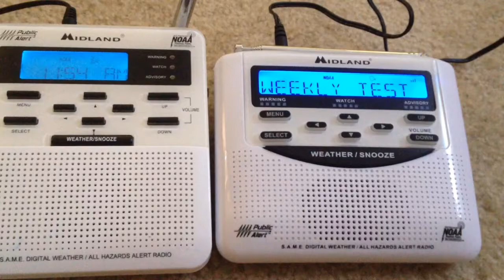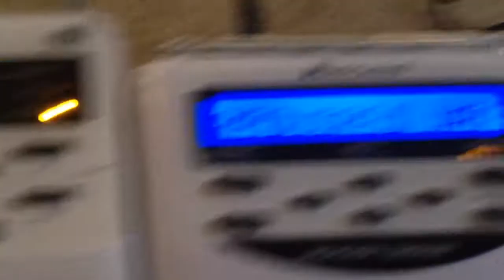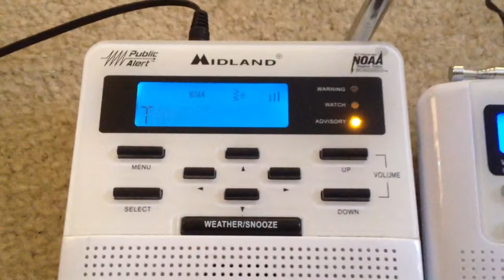NOAA Weather weekly Test... Wr100 and Wr120 on 2 DIFF Channels!